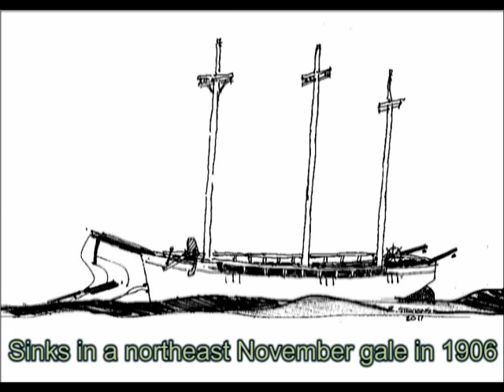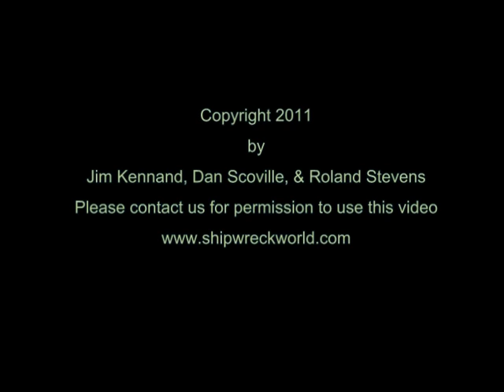Discovery of shipwreck schooner QUEEN OF THE LAKES in Lake Ontario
A mid 1800's Canadian schooner, Queen of the Lakes, has been discovered in deep water off the southern shore of Lake Ontario near Sodus Point, New York.  Shipwreck enthusiasts Jim Kennard, Dan Scoville, and Roland Stevens confirmed their discovery last week while recording video images of the ship with the use of an underwater remote operated vehicle. The story and more pictures on our